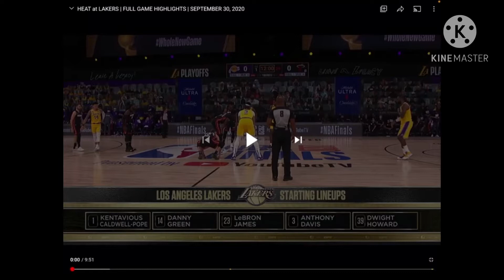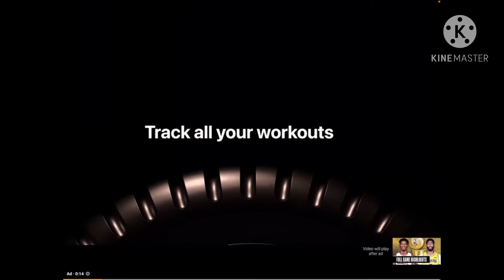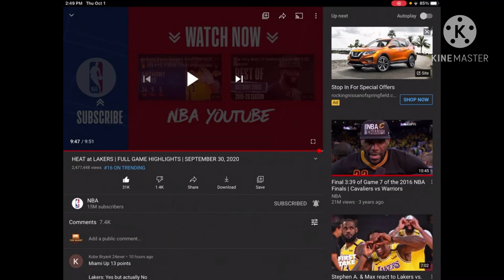Reacting to game one of the 2020 nba finals